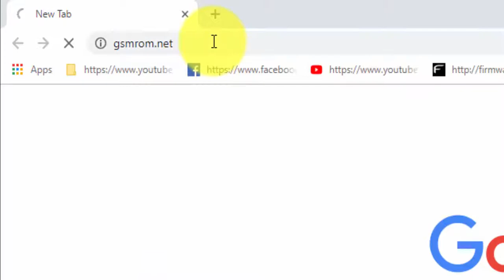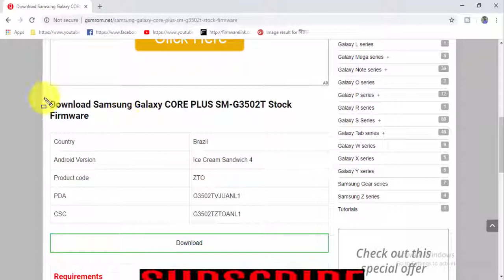Download Samsung Galaxy CORE PLUS SM G3502T Stock Firmware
Download Samsung Galaxy CORE PLUS SM G3502T Stock free Firmware
Download Samsung Galaxy CORE PLUS SM G3502T Stock update Firmware